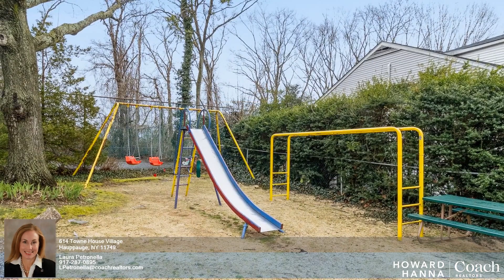614 Towne House Village - Laura Petronella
0.00 beds
 0.00 baths